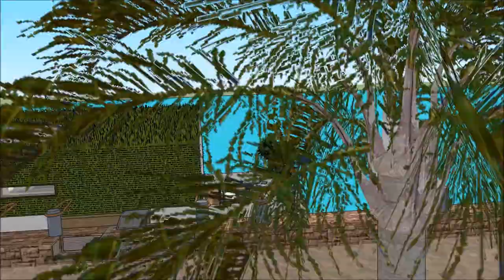خانه معمار باب خانه آب ساخت ساز در خانه برنامه طراحی خانه سه بعدی خانه شناور دبی design in Dubai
The floating house villa houseboatzania launching an innovative high-end luxury yacht floating house villa mansion home design potentially as a display of exhibition of the خانه معمار باب خانه آب   ساخت ساز در خانه  برنامه طراحی خانه سه بعدی  خانه شناور دبی design in Dubai.

The collection of the Floating house villa houseboatzania concept of خانه معمار باب خانه آب   ساخت ساز در خانه  برنامه طراحی خانه سه بعدی  خانه شناور دبی design in Dubai consists of high luxury and architectural art pieces in minimalism combined with living on the waterfront of the harbour.

The floating house villa mansion yacht design has the basis to sustain living with high standards and contemporary structural design خانه معمار باب خانه آب   ساخت ساز در خانه  برنامه طراحی خانه سه بعدی  خانه شناور دبی design in Dubai with numerous of prospects for excessive living and celebrating the desire of life worldwide: